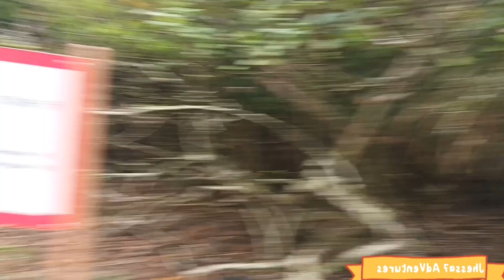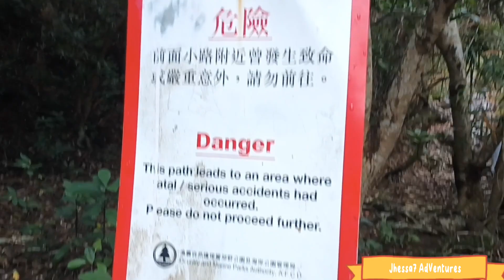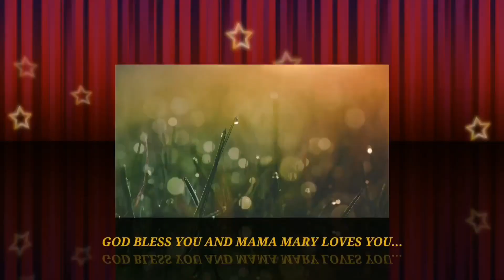ON THE WAY TO ROCK POOL ADVENTURE